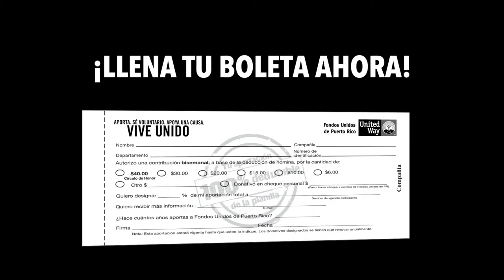¡Tú aportación impactó sus vidas, únete a la Campaña 2015 para hacer más!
Conoce sus historias y únete tú también a la Campaña de Fondos Unidos de Puerto Rico para que otras personas y familias también cuenten con el apoyo necesario para superar sus situaciones difíciles.